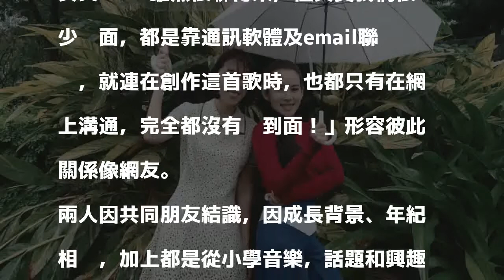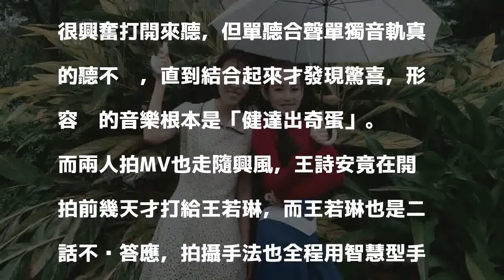王詩安王若琳隨興雙姝 拍MV保母車、工作人員全入鏡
〔記者羅子欣／台北報導〕王詩安、王若琳兩位創作才女共組「王氏姊妹花」首次合作新單曲《Random Day》，2人個性都隨興又不拘小節，反映在一起創作的《Random Day》上，兩人其實認識很多年，卻是首度合作，王詩安笑說：｢雖然很聊得來，但其實我們很少碰面，都是靠通訊軟體及email聯繫，就連在創作這首歌時，也都只有在網上溝通，完全都沒有碰到面！」形容彼此關係像網友。

發表評論評論如下。